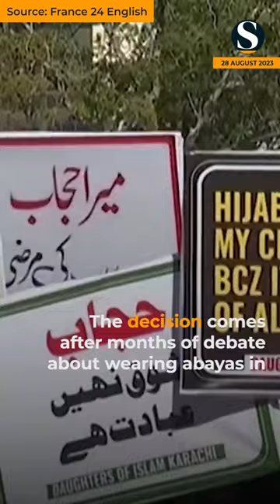France Bans Islamic Dress Abaya to Safeguard Secularism in Schools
French Education Minister Gabriel Attal declared on Sunday that the Islamic dress known as the abaya will be banned in schools.

The abaya is a long, flowing dress worn by Muslim women as it conforms to Islamic ideals of modest attire; various communities in North Africa and the Middle East can also be seen wearing this dress.

According to the French Council of Muslim Faith (CFCM), a national group of various Muslim associations, clothing alone is not “a religious sign.”

Image Source: AFP